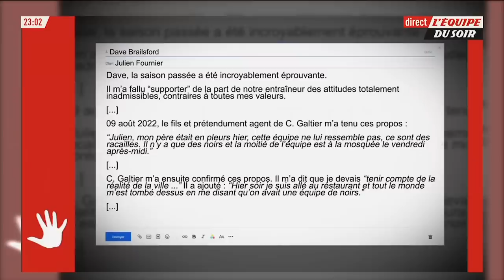L'affaire Galtier : Son image est-elle dégradée depuis les accusations de racisme ?